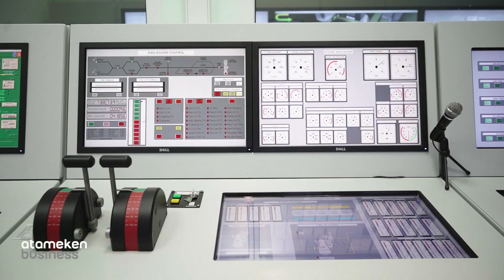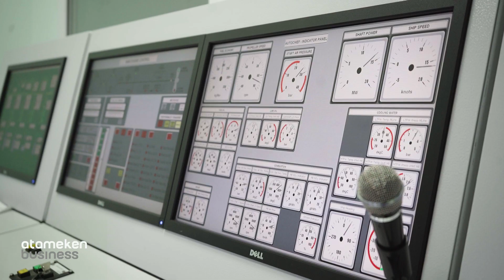Адам және маман. Әкім Нұркенов